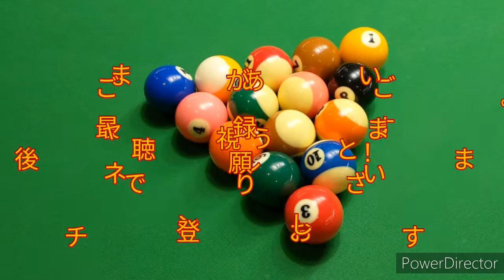ビリヤード ローテーション INAZO vs Y原君 120点先取り、コールショット、ショットクロック無し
music
アーティスト　Elektronomia
曲名　Limitless、vitality、United、Energy

コロナ明け初のローテーションです。
さてさて、どうなる事やら😅